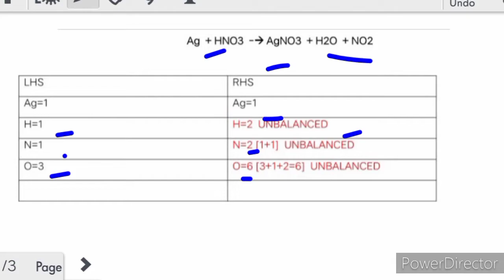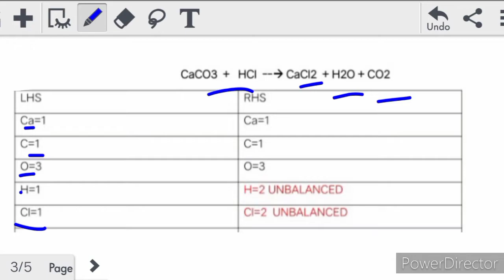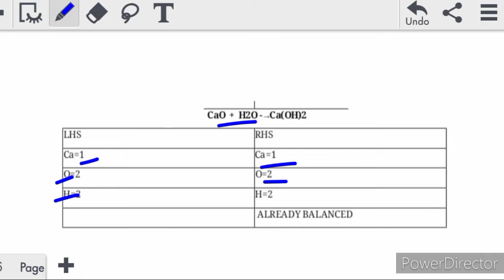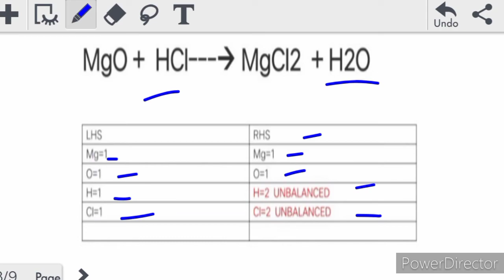Living Science Class 7 Structure of Matter Balance the Following Equation